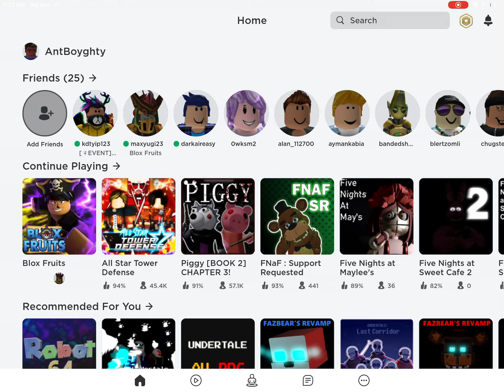November 21, 2020